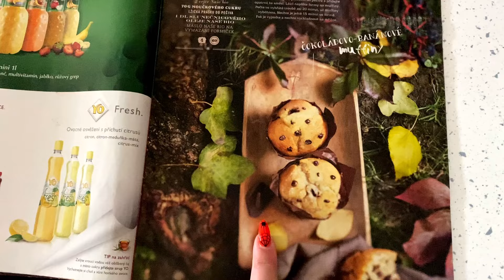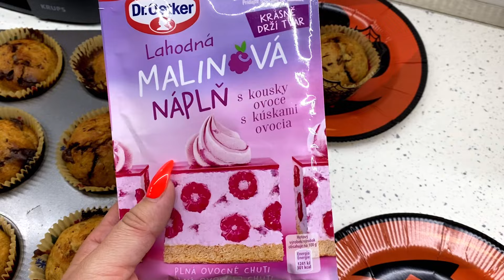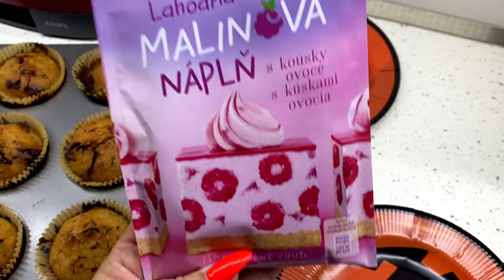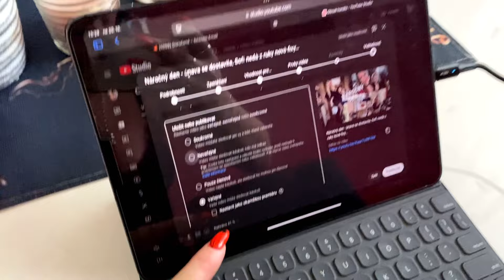HALLOWEENSKÁ PÁRTY - příprava občerstvení a bezva den s dětmi v kostýmech 🎃 👻 🕷️